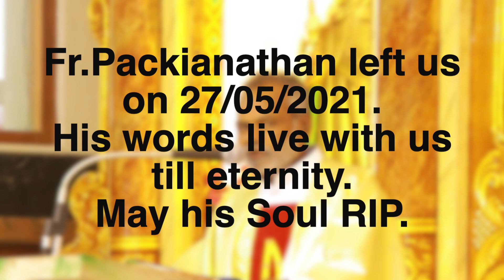அருட்தந்தை பாக்கியநாதன் அவர்களின் கடைசி பிரசங்கம் | Fr Packianathan's last sermon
This is one of the last few sermon's delivered by Rev.Father Packianathan who was the Diocesan Administrator of Sivagangai district.

Father passed away on 27/05/2021 due to COVID19. But his preachings remain with us for life. May his soul RIP.

We (Nightingale Couple) are from the state of Tamilnadu in India. Our mission is to unite various denominations of church through music. We sing to glorify our Lord who moves people in spirit to experience his presence. Praise and Worship is our form of prayer & we love to sing for the Lord.